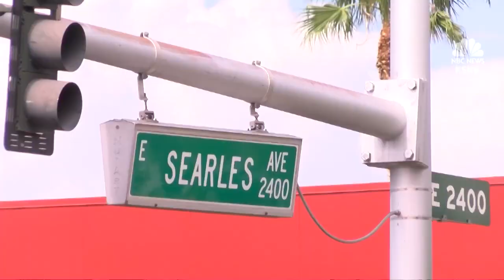Las Vegas officer involved shoot out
Body cam footage released by the Las Vegas Metropolitan Police Department shows an intense pursuit seen from the front seat of a LVMPD patrol car. For roughly four minutes, Officer William Umana was trying to stop a pair of suspected killers: Fidel Miranda and Rene Nunez.